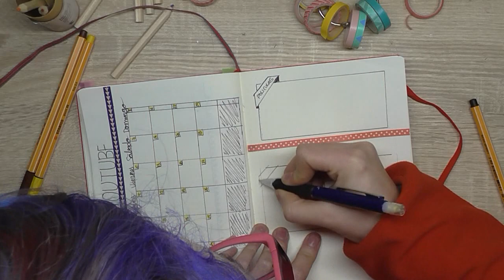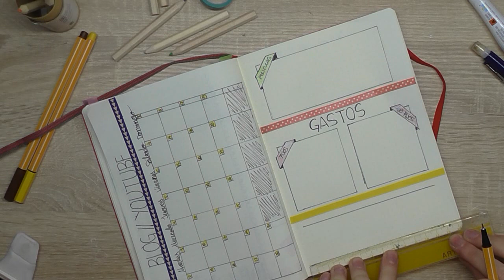Tips de organización: mi Bullet Journal - Planificando Enero || La Casita de Gominolas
Dentro de nada se acaba el año, y hay que ir empezando a planificar el mes de enero. En el video de hoy os enseño como doy forma a este mes en mi Bullet Journal.